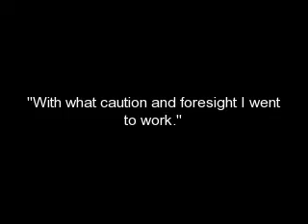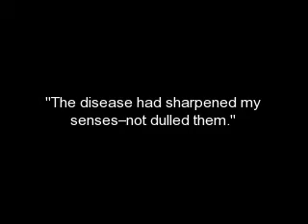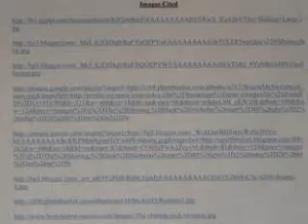Edgar Allen Poe: Father of Modern Horror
A Montage of Poe's Tell Tale Heart with the 1980 movie "The Shining"